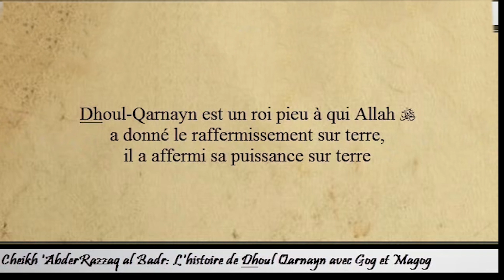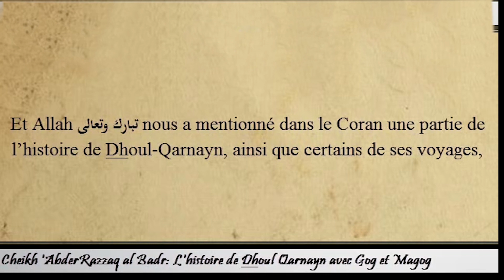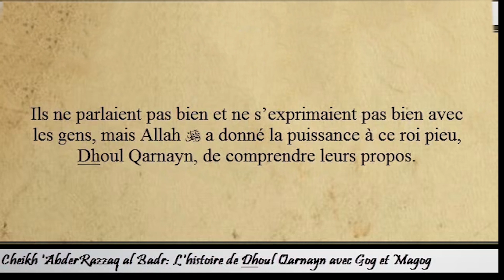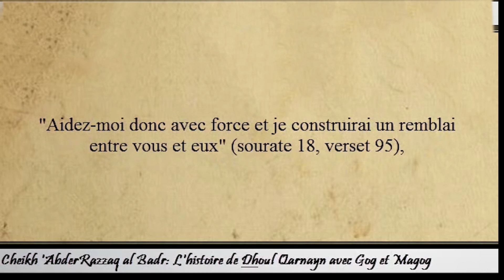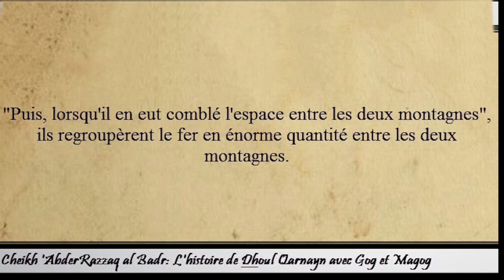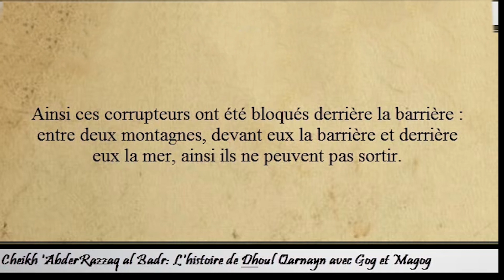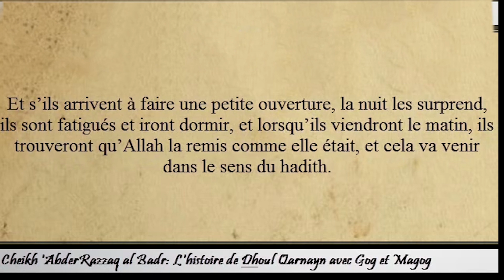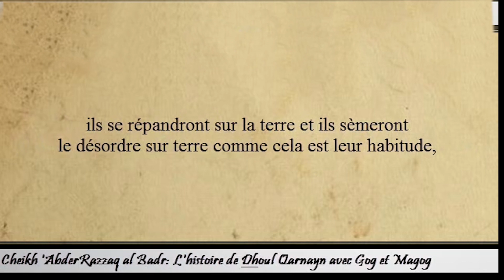L'histoire de Gog et Magog Cheikh AbderRazzaq al Badr